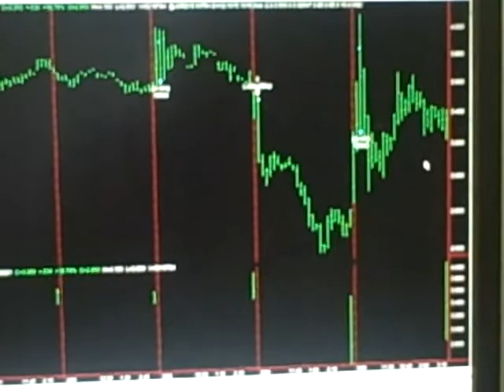Today Stock Market